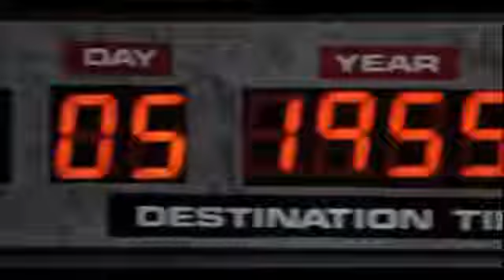Back To The Future 1985 Theatrical Trailer Michael J Fox Movie HD